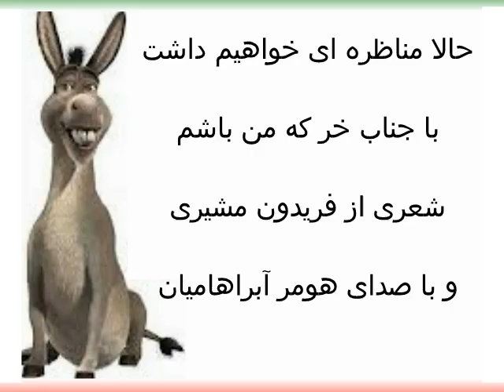مناظره با خر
مناظره با خر: شعری از فیروز بشیری  با اجرای هومر آبراهامیان
توضیح :
با پوزش فراوان در این کلیپ اشتباها نام سراینده شعر "فریدون مشیری" برده شده در جایی که سراینده اصلی آقای "فیروز بشیری" میباشد.
از انجایی که من در خود این ویدیو اسم را نمی توانم تغییر دهم٬ لذا لازم دانسته این توضیح را در کامنت این کلیپ داده باشم .
و سپاسگزارم از بیننده گرامی ما "فیروز دشتکی" که ما را از این امر مطلع فرمود.
با پوزش فراوان

ادمین بابا مشیری